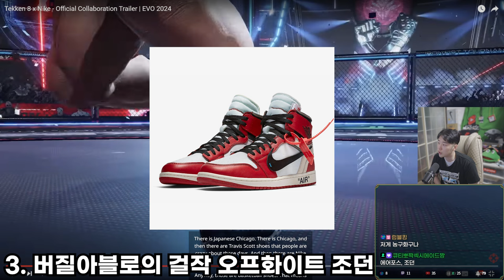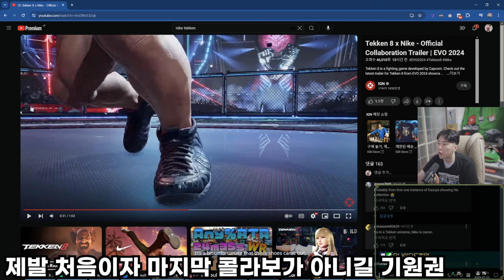신발 수집광 카즈야도 이런건 안ㅅ....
전 정말 기대 했었지만
해외의 철권 셀럽들에는 또 선물용으로 나눠 줬더라구요
누굴 위한 신발인지 좀 아쉽다는 생각이 듭니다.
여러분의 의견은 어떠신지요?